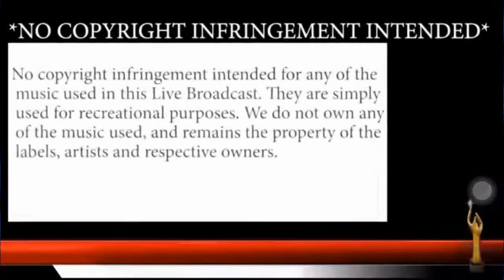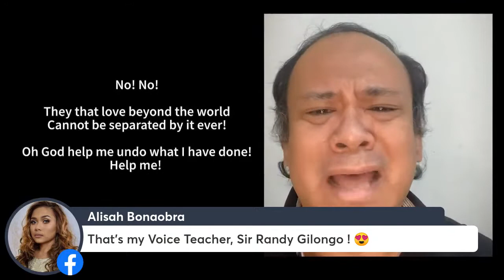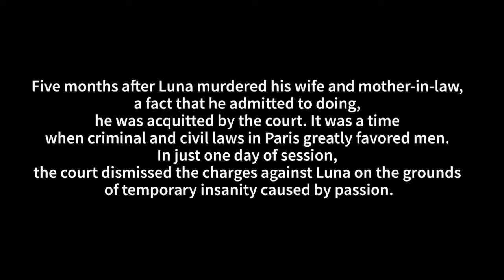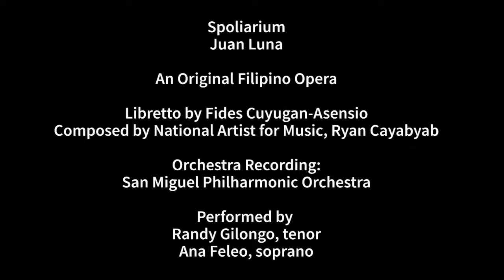Episode 81 Fides Asensio ,Franco Laurel,Nicole Laurel Asensio and Alisah Bonaobra